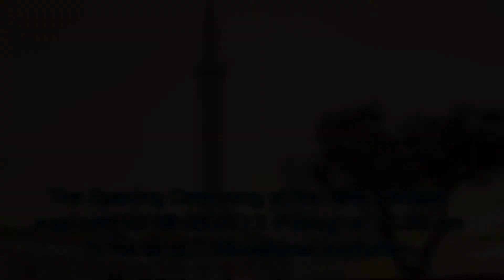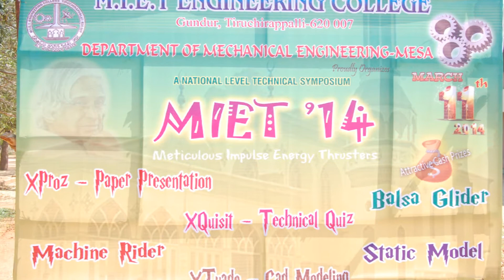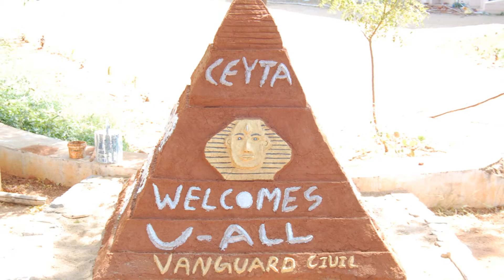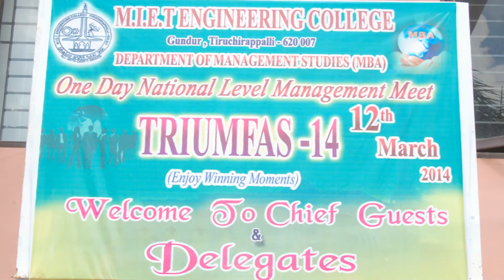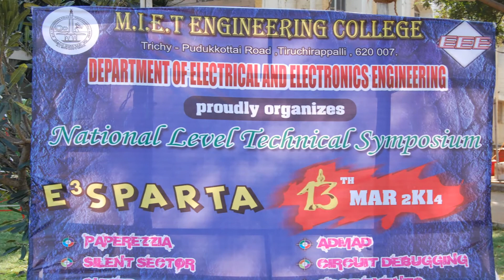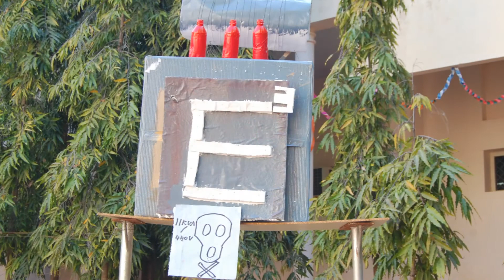MIET Events 2013-2014